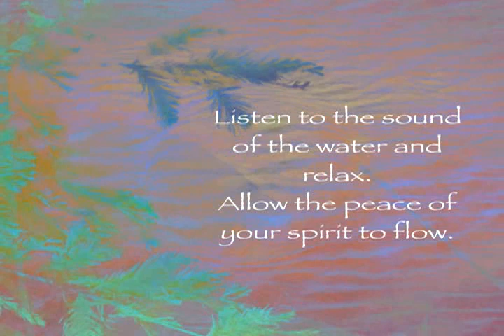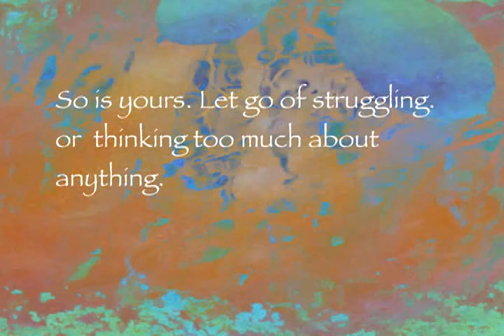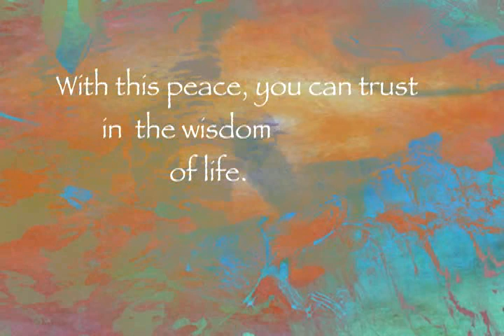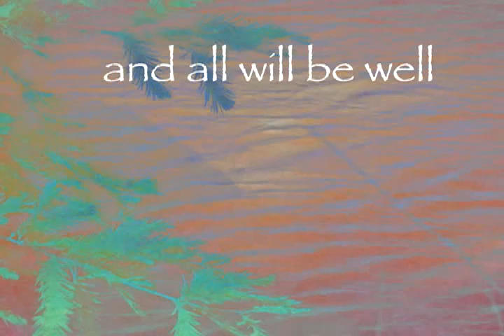A Meditation on Acceptance